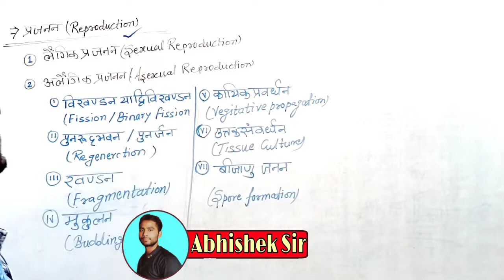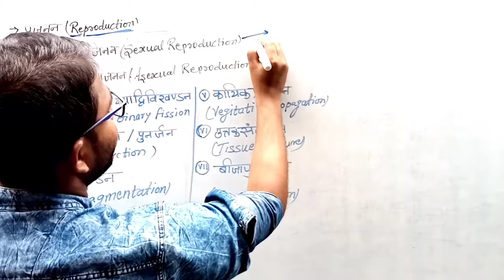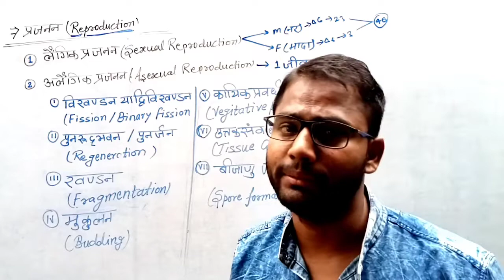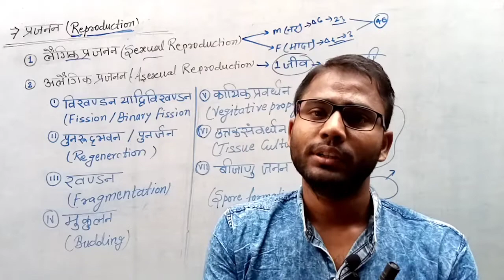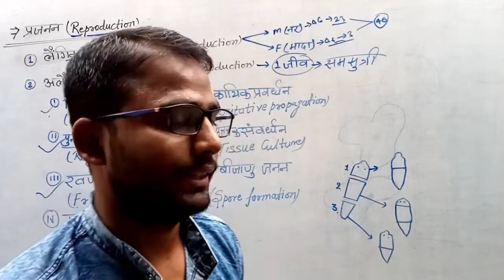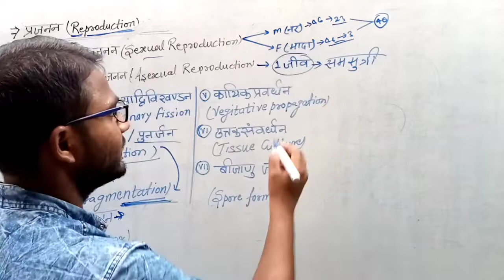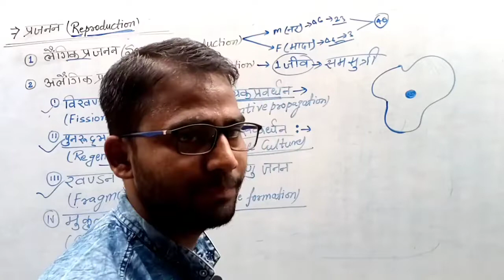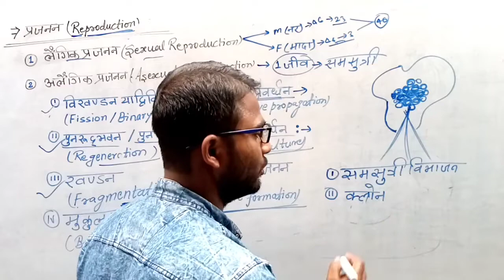reproductive system | reproduction in organisms class 12 | prajanan tantar | asexual reproduction cl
Hi,

About this video :- is video me maine asexual reproduction ke baare me bataya hai ummid hai ki aapko sabhi point samajh me aaya hogs.

My quires:-
reproductive system | reproduction in organisms class 12 | prajanan tantar |prajanan ke prakar ,
jantu me prajanan ,
reproductive system in hindi ,
reproductive system in hindi class 10 ,
human reproductive system in hindi class 10 ,
human reproductive system biology ,
human reproduction biology ,
asexual reproduction ,
asexual reproduction class 10 ,
asexual reproduction class 10 vedantu ,
reproduction class 12 ,
reproduction class 12th biology ,
reproduction class 12th biology hindi ,
human reproduction class 12 biology in hindi ,
asexual reproduction class 12 ,
asexual reproduction class 8 ,
asexual reproduction in plants ,
asexual reproduction in plants in hindi ,
asexual reproduction in plants in hindi class 7 ,
alaingik janan ,
alaingik janan kya hai ,
alaingik janan kya hota hai ,
laingik prajnan ,
अलैंगिक प्रजनन उदाहरण ,
अलैंगिक जनन की विधियाँ ,
अलैंगिक जनन की विभिन्न विधियों का वर्णन कीजिए प्रत्येक का उदाहरण दीजिए ,
अलैंगिक जनन कितने प्रकार के होते हैं ,
अलैंगिक जनन द्वारा उत्पन्न हुई संतति को क्लोन क्यों कहा गया है ,
अलैंगिक जनन के प्रकार ,
fission reproduction class 10 ,
fission reproduction ,
binary fission in hindi ,
multiple fission in hindi ,
budding class 10 ,
budding class 10 in hindi ,
budding in hydra class 10 in hindi.
budding in hydra ,
what is budding class 7 ,
spore formation class 7 ,
spore formation asexual reproduction class 10 ,
fragmentation class 10 ,
vegetative propagation class 12 ,
vegetative propagation class 10 in hindi ,
vegetative propagation ,
tissue culture ,
tissue culture class 12 ,
tissue culture class 10 vedantu ,
regeneration class 10 ,
regeneration class 10th ,
fragmentation class 10 ,
vegetative propagation class 10